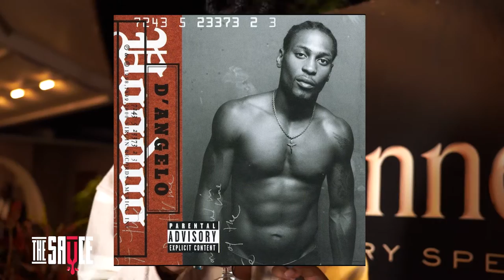EXCLUSIVE: Octopizzo Lamu Nights Listening Party | The Sauce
Murugi Gichovi gets to in interview number nane's finest Octopizzo in his exclusive invite only Lamu Nights album listening party sponsered by HennessyKe

Octopizzo speaks on his inspiration to create Lamu Nights and why he picked the artist he collaborated with on the album.

We also get to see an exclusive pair of shoes that's part of a Nike × Hennessy collaboration.

Octopizzo also shares on how he takes care of his Mental health and his plans for Valentines day.

98.4 Capital FM
93.0 Western Kenya
98.5 Nakuru and Nyeri
104.5 Malindi
102.7 Garissa
103.9 Meru
106.5 Kitui
104.9 Voi